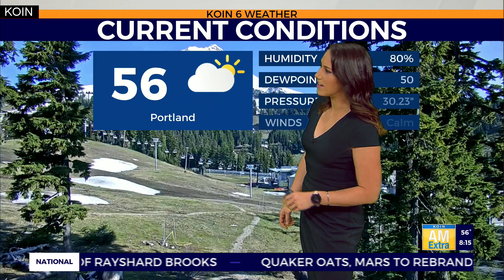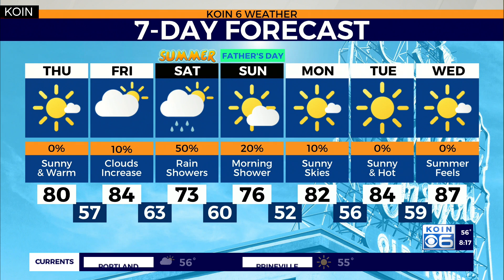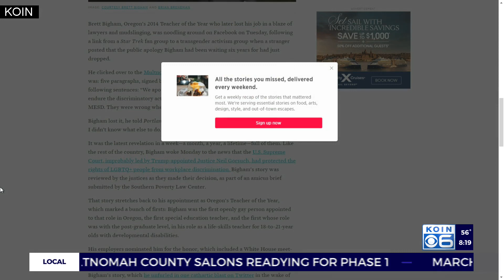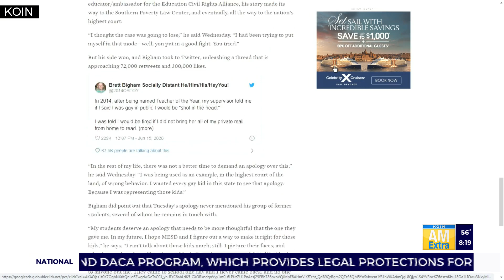Portland Monthly: Oregon teacher connected to SCOTUS ruling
Portland Monthly news editor Julia Silverman joined AM Extra to talk about the landmark ruling and their story with the local connection.